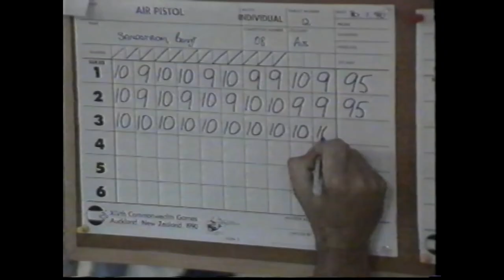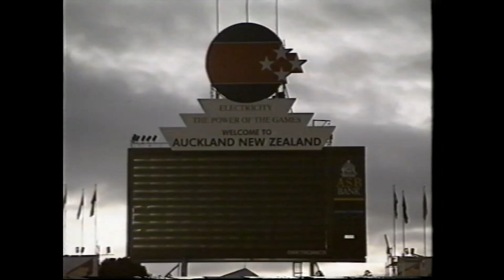Aussie Gold 1990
Highlights from The 1990 Commonwealth Games in Auckland